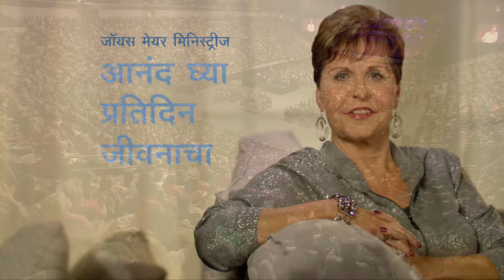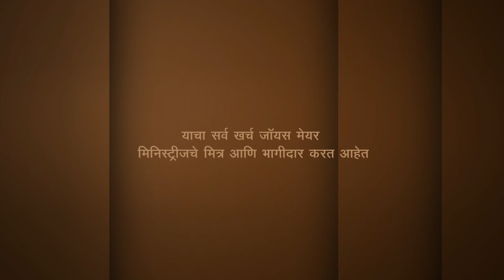मर्यादा स्थापित करणे - Establishing Priorities Part 1 - Joyce Meyer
Establishing Priorities Marathi
मर्यादा स्थापित करणे